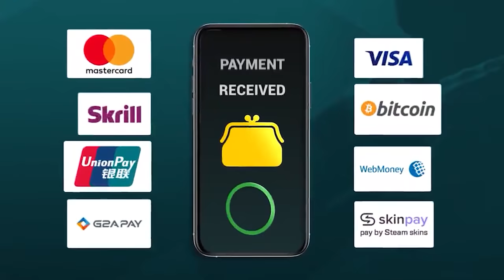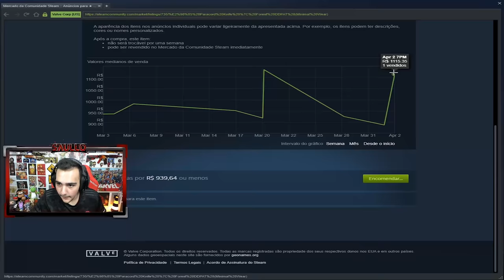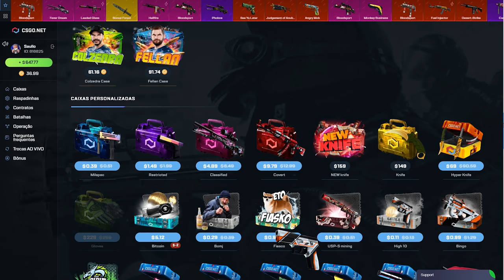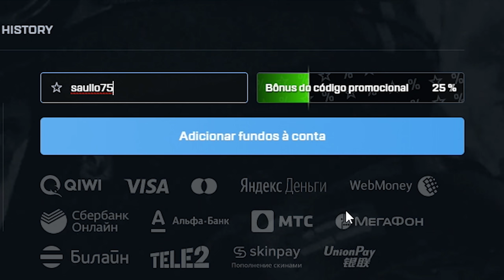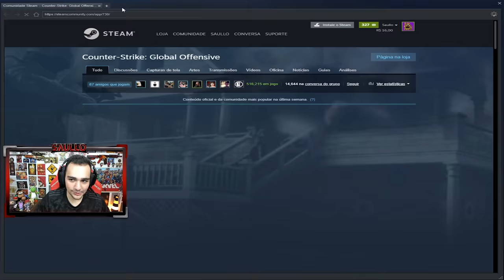Faca na VALVE de novo... Virou rotina! 😱🤑 ft. Sheviii2k e JrLins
Abri caixas em live e ganhei essa faca maneira!

★Use os Cupons: SAULLO70 / SAULLO71 / SAULLO72 / SAULLO73 / SAULLO74 / SAULLO75 / SAULLO76 ★